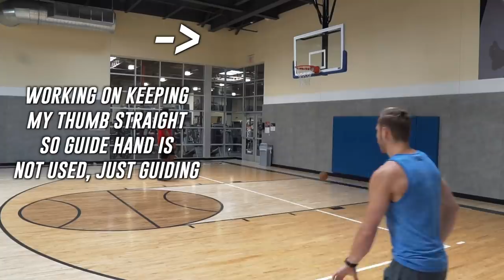Dribble Dunk EASY while Injured! - 5'10" #468 Dunk Journey 2.0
10ft Dribble Dunk Still Easy!
Injured hamstring tendon (i think) but rehab is going well!